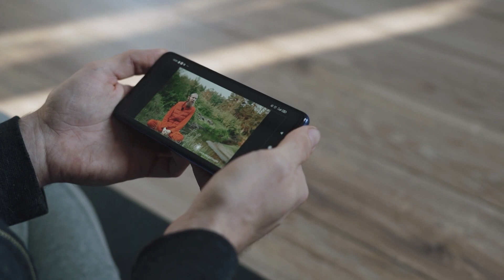The Next Great D&D Show? | The Heralds of Wayinar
The Heralds of Wayinar might become the next great d&d show. It's combination of immersive storytelling, high production value, and great cast gives it so much potential.

Here is a google form to request videos, give feedback, etc.